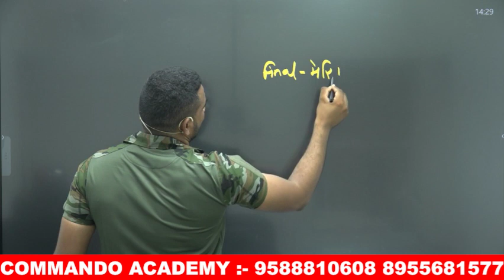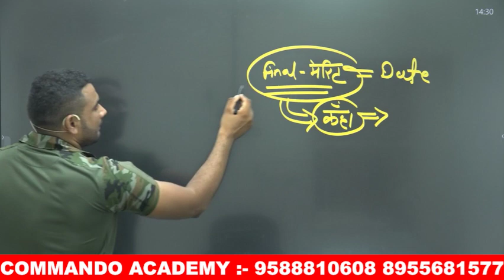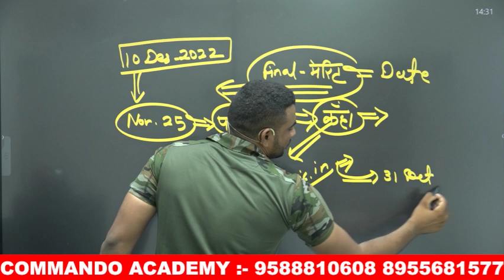ssc gd good news 📰 अब इस date को आएगी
COMMANDO ACADEMY

⏰ Participate in SSC CGL All-India Weekly LIVE Test
Attempt FREE Test & Check Your Current Prep Level👇

𝗦𝗦𝗖 𝗖𝗚𝗟 𝟮𝟬𝟮𝟮 : 𝗡𝗲𝘄 𝗣𝗮𝘁𝘁𝗲𝗿𝗻 𝗧𝗲𝘀𝘁 𝗟𝗮𝘂𝗻𝗰𝗵𝗲𝗱!!

🌟 𝗙𝗶𝗿𝘀𝘁 𝗧𝗲𝘀𝘁 𝗙𝗥𝗘𝗘 : 𝘼𝙩𝙩𝙚𝙢𝙥𝙩 𝙉𝙤𝙬

3 Month Batch (3 महिने का बैच)

Virat Choudhary
CRPF Commando